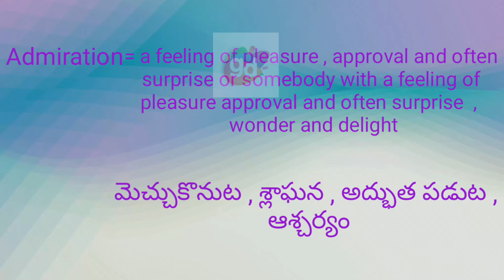Admiration Word with Pronunciation and Meaning//Googul Dictionary//